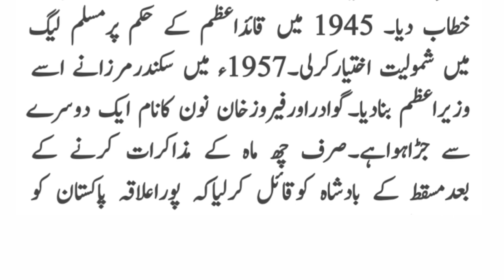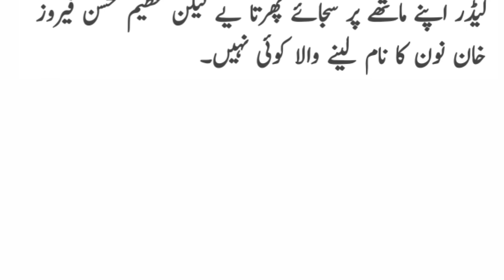Feroz Khan Noon history in urdu - gwadar port story - gwadar history in urdu - america and gwadar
Feroz Khan Noon history in urdu
gwadar port story
gwadar history in urdu
america and gwadar
sir feroz Khan noon prime minister of pakistan
feroz Khan noon biography
feroz Khan noon and gwadar port
gwadar and feroz Khan noon
feroz Khan noon politics history
feroz Khan noon prime minister of pakistan
CPEC story in urdu
American in cpec
sikandar mirza history in urdu
sikandar mirza biography
sikandar mirza story
general ayub khan story
president general ayub khan biography
general ayub khan history
general ayub khan in politics
general ayub khan and sikandar mirza
iskandar Mirza sotry